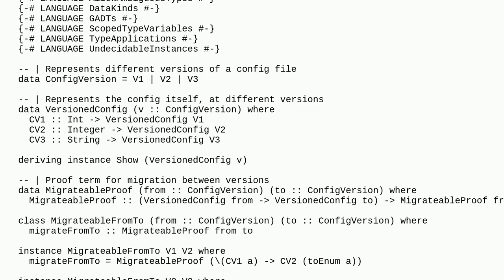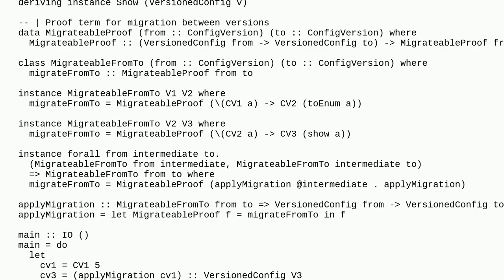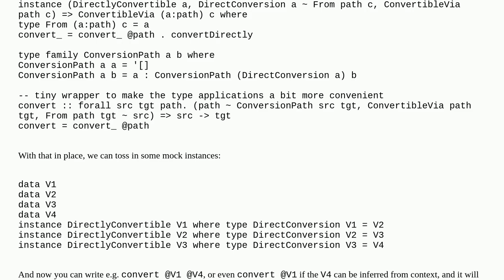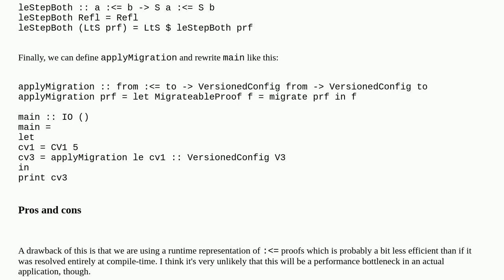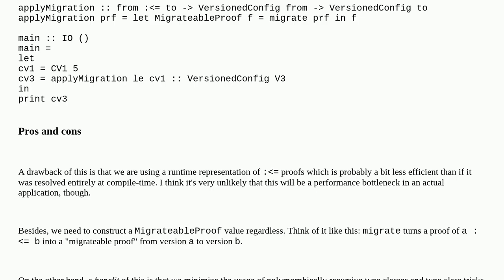Is it possible to disambiguate instances with an intermediate step?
A special thanks goes out to the community

  proof haskell typeclass